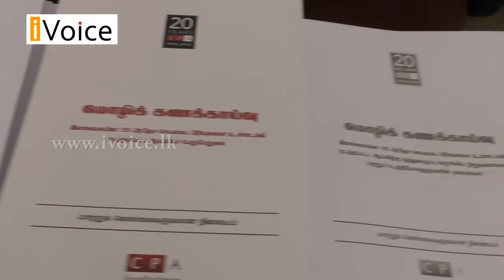தமிழ் மொழி உரிமைகள்